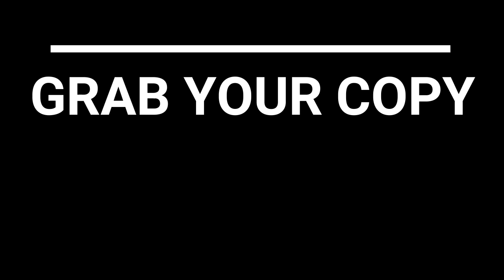WHICH IS BETTER: THICKER FRAMED OR THIN FRAMED FILIPINAS???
I have been wanting to talk about this for awhile now because I know that we all have our own preferences. So today I wanted to discuss the body types that you find to be the most attractive, a thin frame or thicker frame.